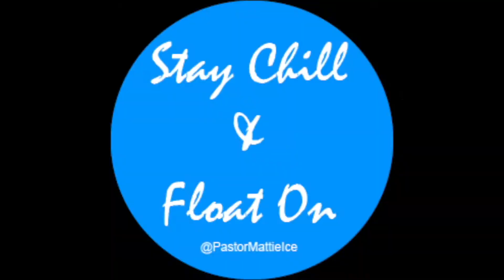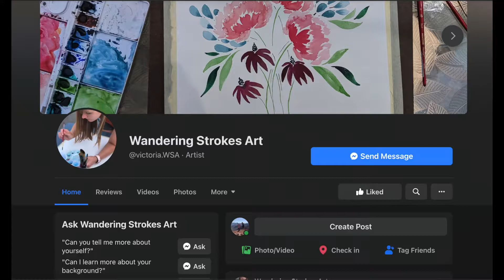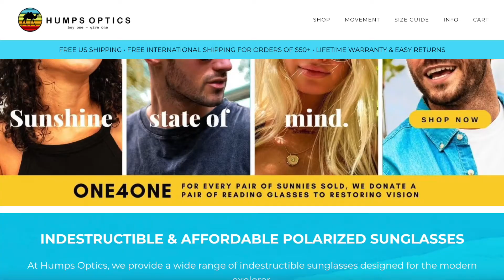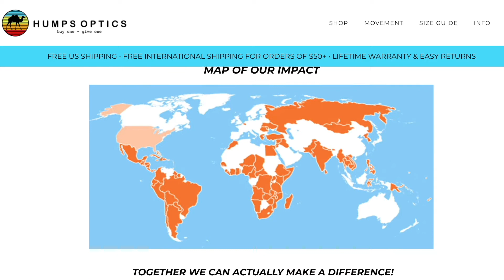OUR CHANNEL GOT SPONSORED (HUMPS OPTICS!)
Saipan is known for its beautiful landscape and its very consistent and hot climate. That hot and consistent climate means the sun is out! Wanting to protect their eyes with durable indestructible sunglasses that ship to the island of Saipan, Pastor Mat and Victoria reached out directly to the companies.

No one responded.

So, who sponsored the Pastor Mattie Ice Channel with Humps Optics sunglasses? Wandering Strokes Art

What is Wandering Strokes Art and how can we find it?
Wandering Strokes Art is Victoria's water color business where she sells her creative and whimsical water color paintings. Wandering Strokes Art can be found on:

To find Humps Optics online to join the team of indestructible sunglass wearers who help provide reading glasses to people in need all over the world: